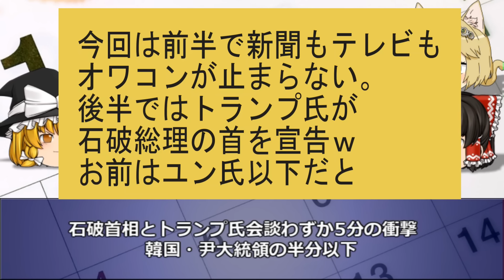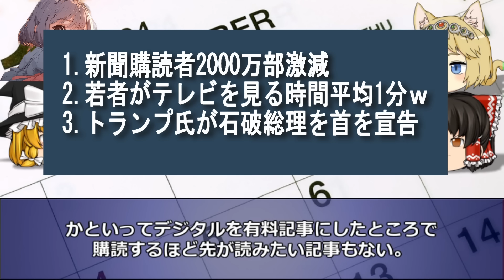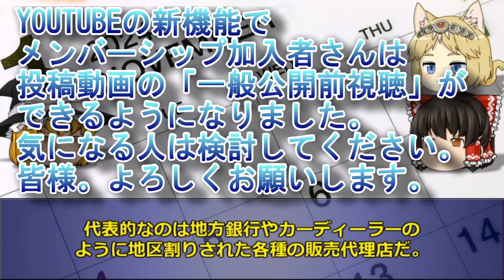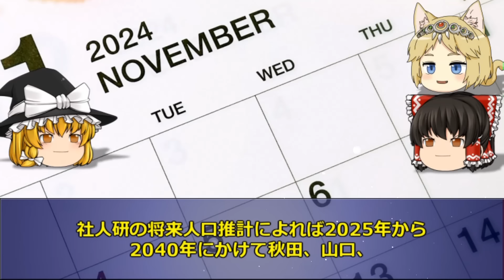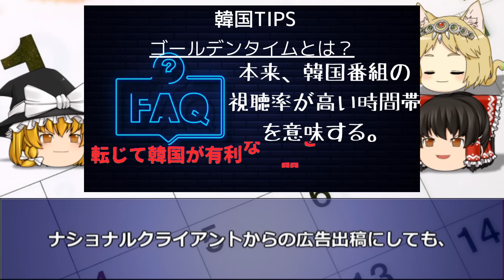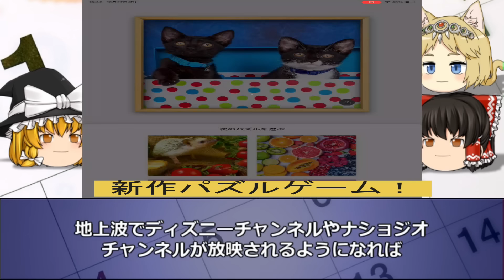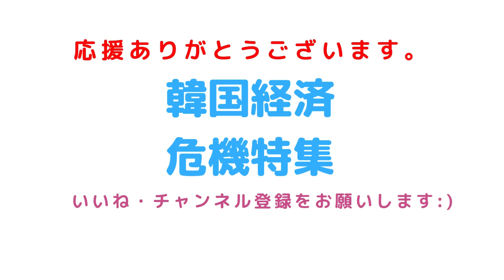【韓国経済】Kの法則！新聞の購読者が2000万部激減！広告収入激減で廃業危機の地方局ｗートランプ氏との電話会談で石破総理たった5分でユン氏以下ｗ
2008年から韓国経済を取りあげて今年で16年目を迎えました。

今回は「【韓国経済】Kの法則！韓流ごり押しのテレビと偏向報道ばかり新聞の購読者が2000万部激減して完全オワコンｗートランプ氏が石破総理に首を宣告！」を特集します。

また、動画投稿時間予定は毎日17時です。メンバーシップ会員さんは少し早めに動画を視聴できるので、検討してみてください。

1．ゆっくり解説が好きな人
2．韓国のリアルタイムの情報を正確に知りたい人（当チャンネルに騙しありません）
3．経済の流れ。経済用語や金融用語を勉強したい人
4．韓国という国をまともに知りたい人。
5．中国経済もついでに看取りたい人

■参考URL

■使用BGM